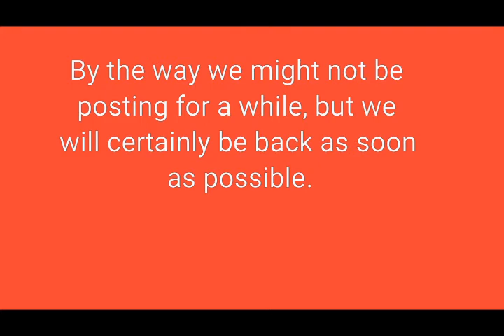Ep 25 | Out summer plans/activities/businesses